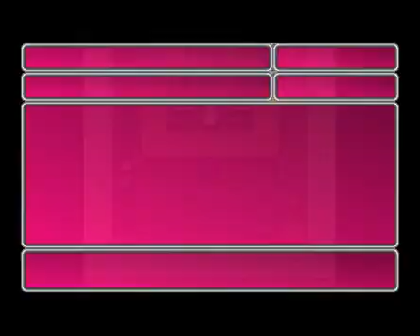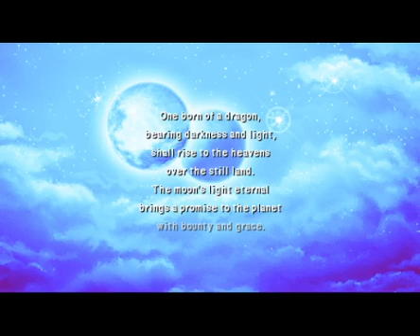Final Fantasy IV (PSP Remake) - Part 4 - Becoming a Paladin